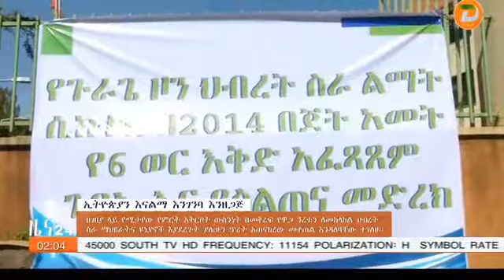የዋጋ ንረትን ለመከላከል ህብረት ሥራ ማህበራትና ዩኒየኖች ጥታቸውን አጠናክረው እንዲቀጥሉ ተጠየቀ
ዘጋቢ፡ ጅላሉ ፈድሉ - ከወልቂጤ ጣቢያችን